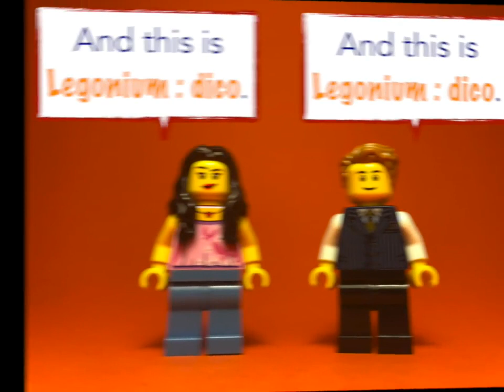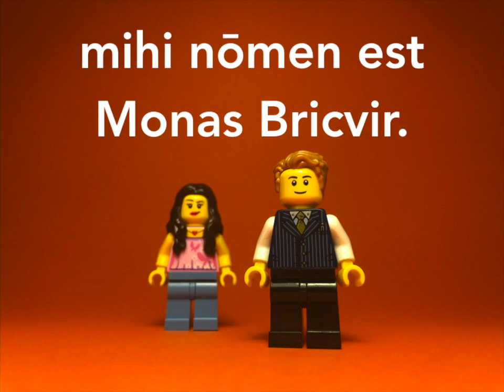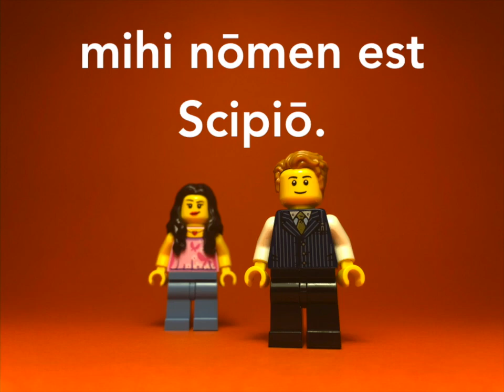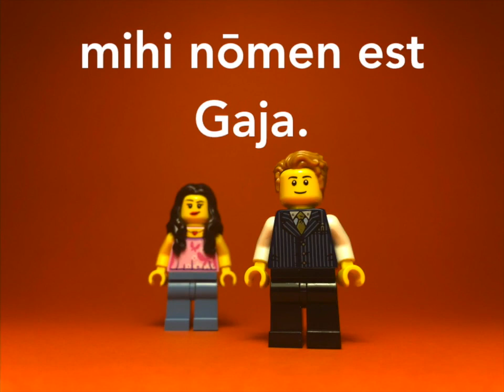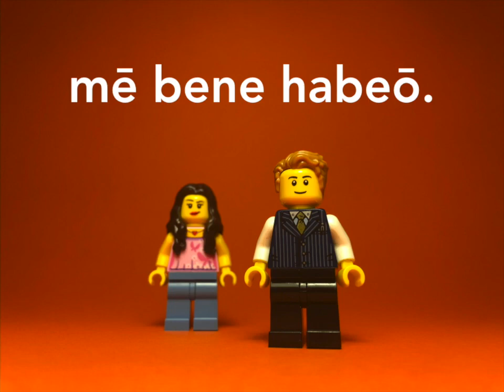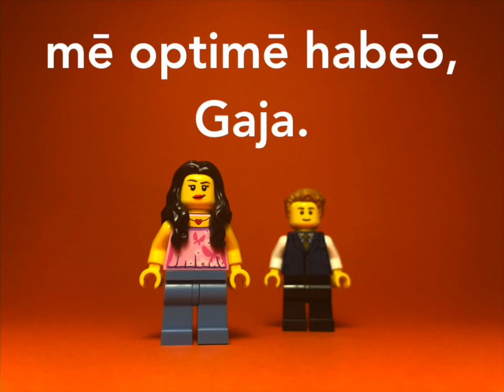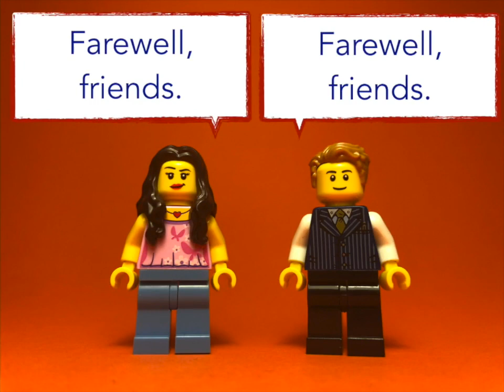Dico 1-3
Legonium : Disco is a Latin conversational course suitable for absolute beginners, or anyone who wishes to learn to converse in Latin. These videos will help you to pronounce correctly the Latin that you learn. See Legonium.com - Legonium : Disco - for more detail.